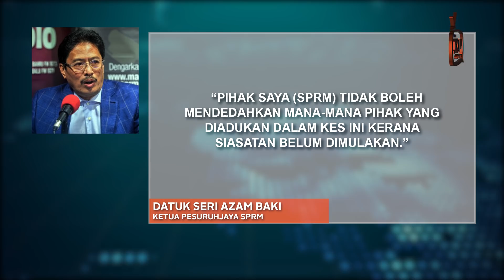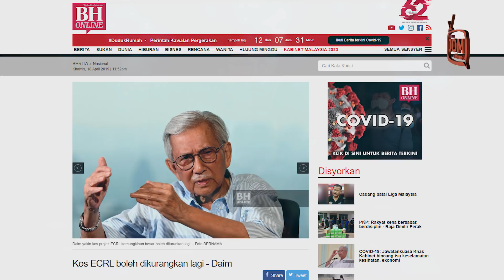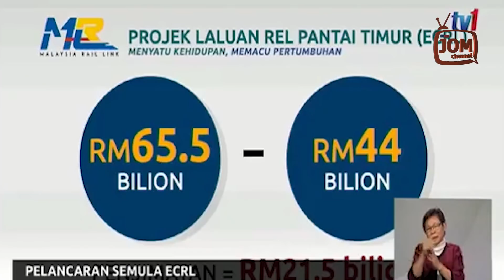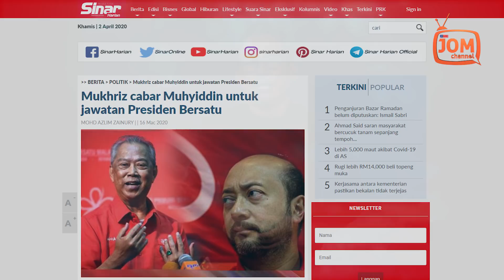SPRM TERIMA ADUAN RASUAH DAIM ZAINUDDIN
"Pihak saya (SPRM) tidak boleh mendedahkan mana-mana pihak yang diadukan dalam kes ini kerana siasatan belum dimulakan," katanya kepada Bernama TV.

Menurut sumber yang dipetik Bernama TV, aduan itu antara lain meminta SPRM menyiasat kenaikan kos projek ECRL yang didakwa hanya RM30 bilion kepada RM44 bilion.

Sumber tersebut berkata projek ECRL telah dibatalkan pada Januari 2019. Namun, pada April 2019, Daim Zainuddin berjaya meyakinkan kerajaan untuk meneruskan ECRL menerusi kontraktor yang sama, iaitu China Communication Construction Company Ltd (CCCC).

Projek ECRL itu disambung semula setelah perjanjian tambahan antara Malaysia Rail Link Sdn Bhd (MRL) dan CCCC dimeterai pada 12 April 2019.

Pakej Pelan Baharu ECRL yang dirundingkan oleh Daim menelan kos sebanyak RM44 bilion.